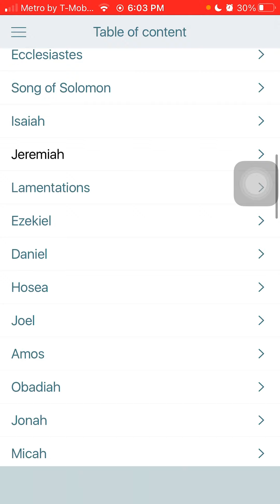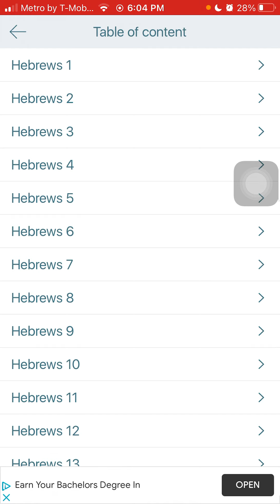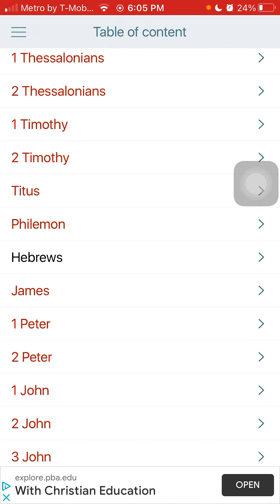THERE’S A REWARD